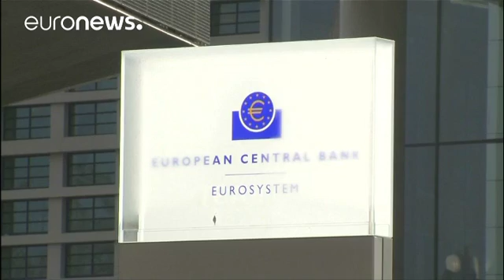Eurozone unemployment eases to 10 percent - economy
Unemployment in the eurozone remains high but has eased to the lowest level in five years.

It was 10 percent of the workforce in September, according to the latest tally from the European Union's statistics office.

August's total was revised down from 10.1 percent to 10.0 percent.

The last time it was at that level was June 2011.

Unemployment fell in most of the 19 countries using the euro currency, notably in Belgium, Ireland and France, while more people were out of a job in Austria, Ita…